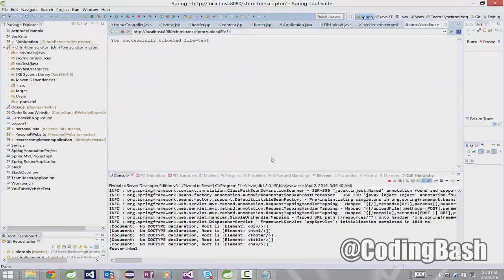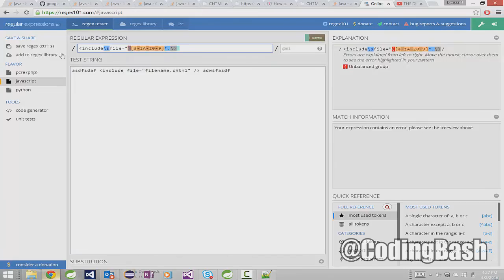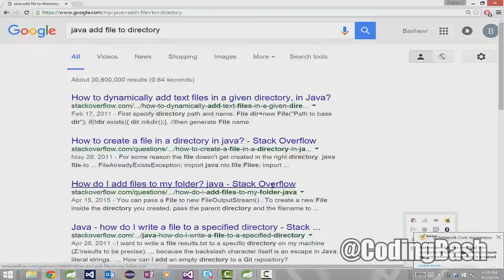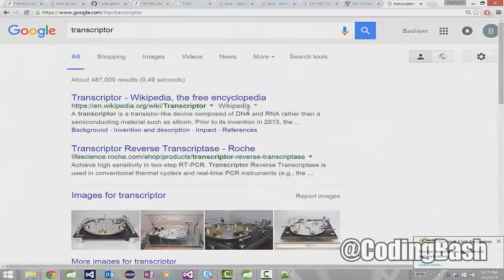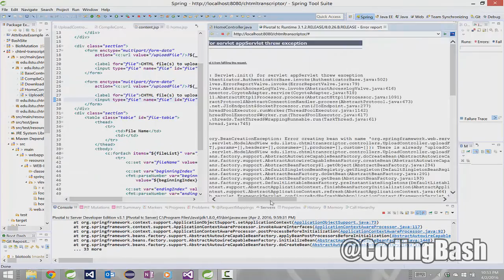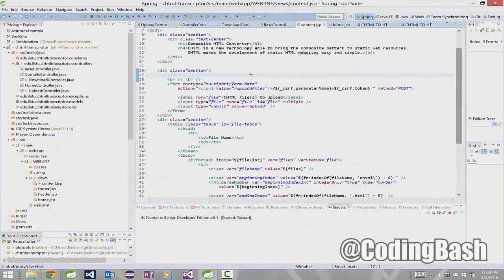WHY IS CODE INTIMIDATING?? | Speed Coding a Website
["Show More" for full description]

In this video, we will discover the reason why so many people find coding intimidating. I respond to every question in the comments as well!

Are you interested in joining an online community with fellow coders? Do you need any advice to start off your coding pursuit?